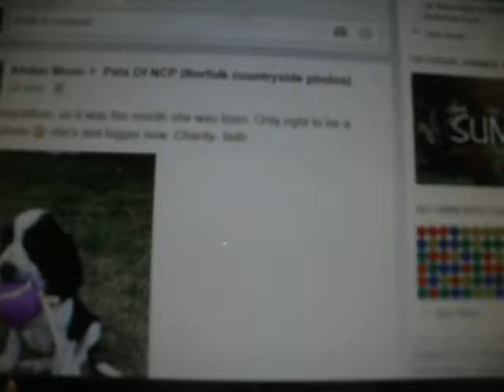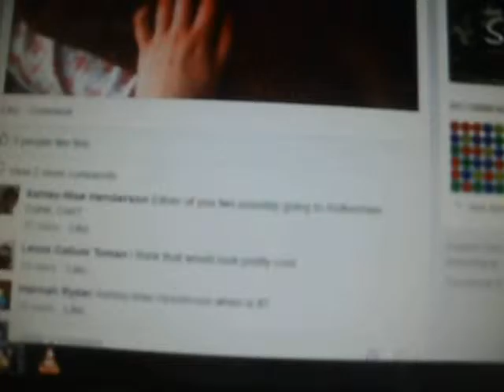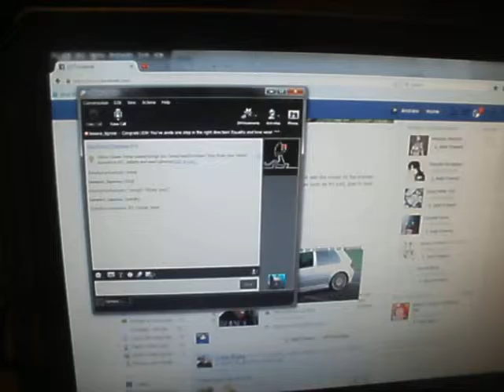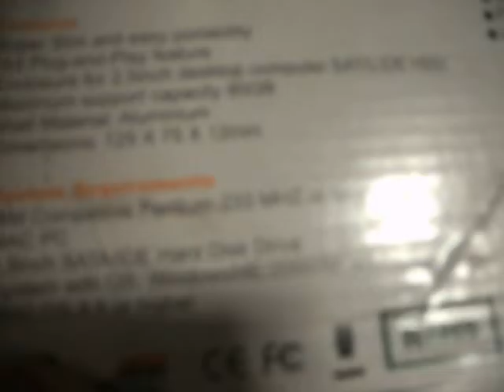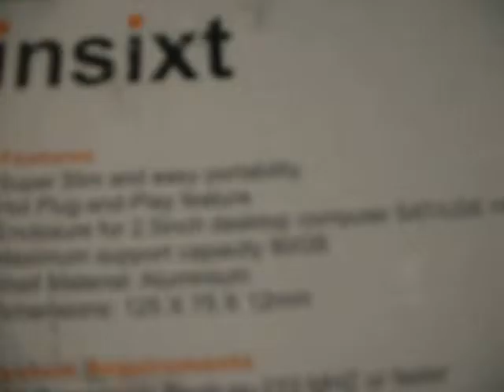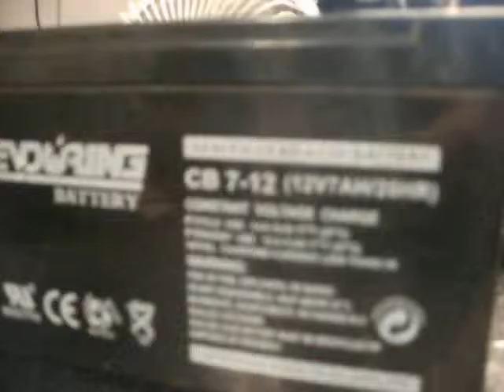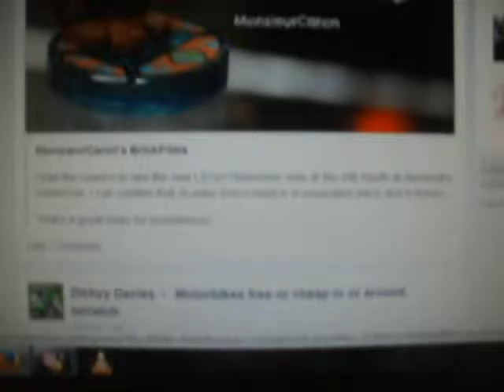electric scooter project and plans and some random rambles